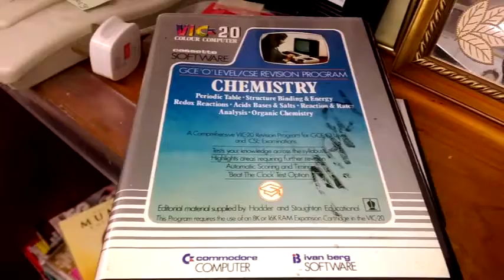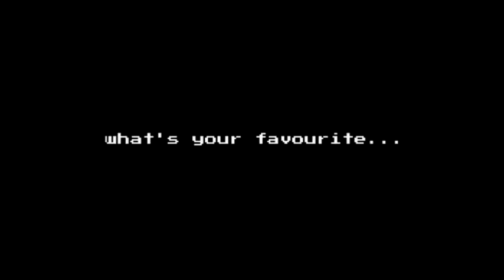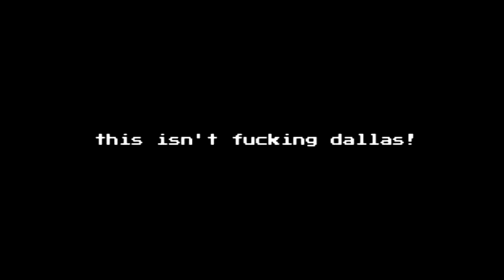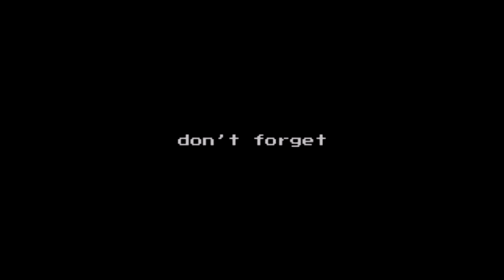Noel Hogan - The Cranberries - New Challenger Approaching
Welcome to the fourth and the first live episode of New Challenger Approaching, where each episode a new guest will answer questions and attempt  the one life challenge! This episode features none other than Noel Hogan from The Cranberries!